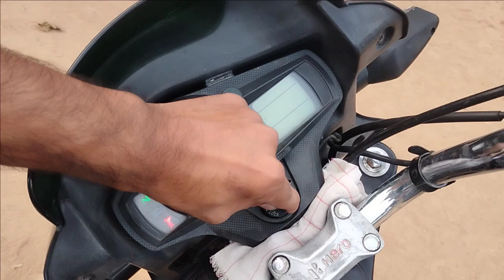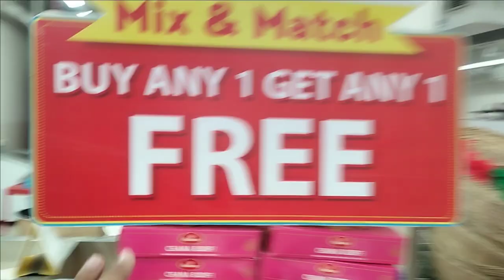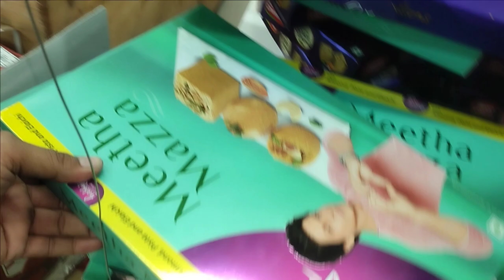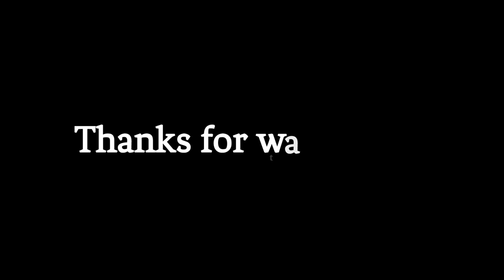Shivanshu Ko Chalana Hai Bike 😍 Happy Moments ❤️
You Search:-

bike,pani me chalni wali bike,kya bike diesel se chal sakti hai,chalana sikhe,2 bike paly in indian bikes driving 3d,ek sath do bike kaise chalaye indian bike driving 3d me,do bike ek sath kaise chalayen indian bikes driving 3d me,bikes,pani me bike cha payegi,how to ride a bike,first clutch or brake in bike,fat biker vaibhav,amphibian bike,indian bike 3d mein do gadi ek sath kaise chalayen,indian bike 3d mein do bike ek sath kaise chalayen